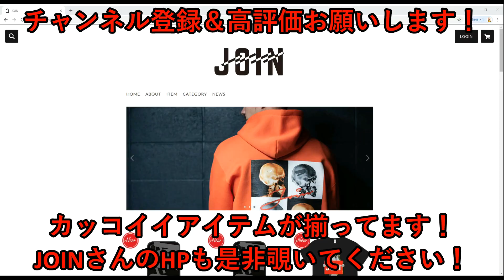【第72回 秋田県民体育大会】決勝① 地域リーグ最強が出るとかマジ辛いっすの巻。国体なんか単独で出ても誰も文句言わんて･･･。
秋田県のバスケットボールチーム【blaze akita】です。

楽しく！勝つバスケを目標に全国大会を目指しています！

協賛
株式会社 男鹿興業社 様
株式会社 ＪＥＳ 様

部長：國安 法伸
監督：大高 孝行
コーチ：小納 真琴
Aコーチ：斉藤 直樹
マネージャー：青木 航

1：牧野 湧
3：佐々木 学
4：佐藤 慎也
5：進藤 悠
6：館山 健太
7：菅原 綾真
8：西村 優
10：石澤 雄太
12：石井 荘平
13：石橋 諒
14：高山 広夢
15：椎名 竜一
17：大澤 俊輝
18：鳥潟 錬
57：小納 駿介
91：金澤 泰宏
99：近江 聖人

菊地 勇樹
吉元 悠
二田 洋志
内村 祥也
梶原 佑太
小野 弘樹
中村 謙一
槙野 智康